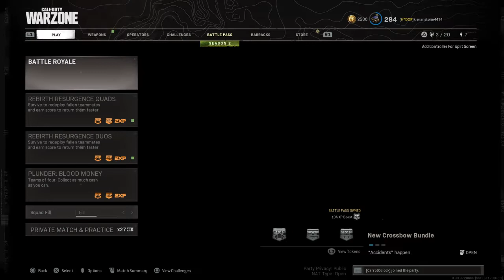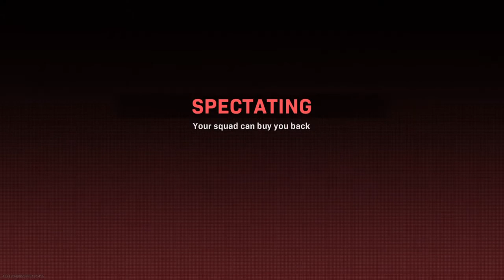Call of Duty®: Modern Warfare®_20210417235957